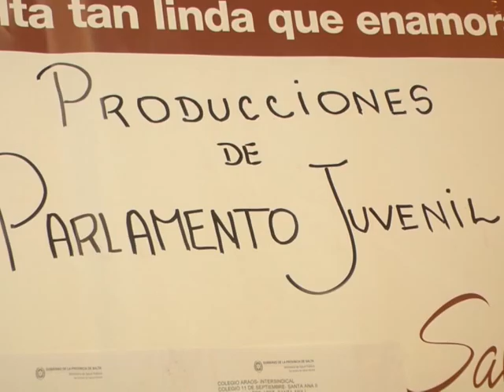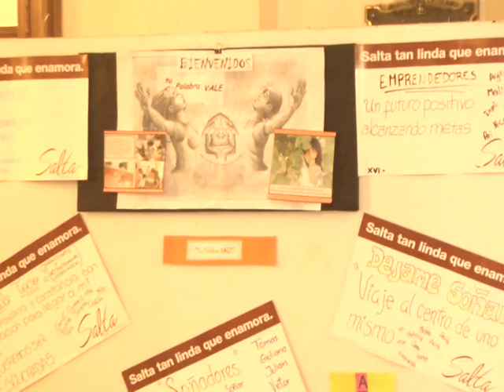PARLAMENTOS DE PROMOCIÓN DE SALUD TU PALABRA VALE